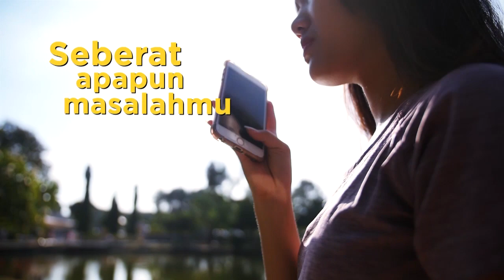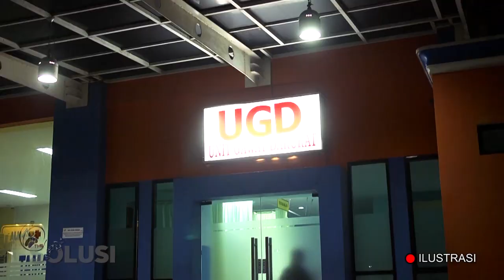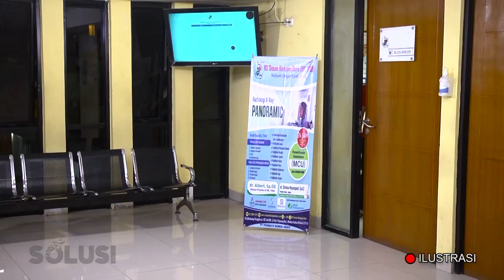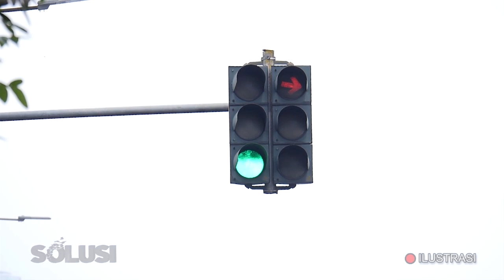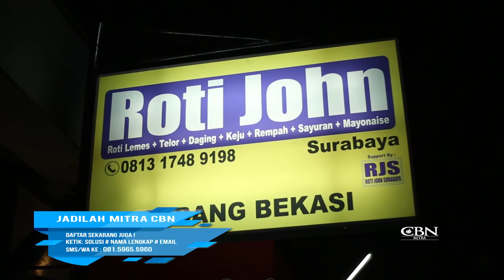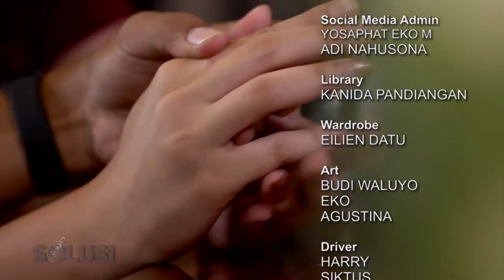Kisah Nyata Aku Membenci Mertuaku | Selvi Solusi TV | Eps 84 Part 2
Kisah pasangan Selvi dan Alex. Selvi merasakan kepahitan dari ibu mertuanya, Selvi merasa ibu mertuanya tersebut sangat sinis. Kepahitan itu membuat Selvi sakit-sakitan dan hampir kehilangan nyawa. Suatu hari suara hati Selvi tidak tenang, dan menginginkan perubahan lantas bagaimana kelanjutannya ?

Temukan jawabannya dengan menyaksikan SOLUSI HARI INI, yaitu sebuah KISAH NYATA DAN INSPIRAS!.

KISAH NYATA motivasi Selvi adalah satu dari banyak tema KISAH NYATA konflik rumah tangga, asmara, ilmu hitam, masalah keuangan, keluarga, yang diproduksi oleh Solusi TV.
Solusi TV yang MENAYANGKAN KISAH NYATA terbaru, tidak hanya tayang di Youtube, namun juga beberapa TV Swasta Nasional Indonesia seperti:

Selain dapat menyaksikan kisah nyata dari kami, dan menghubungi atay memberikan insert bagi kami di berbagai Social Media, Sahabat juga bisa CURHAT mengenai apapun masalah yang Sahabat hadapi! Ya! Sahabat dapat menghubungi kami di SAHABAT 24, dengan nomor telepon atau SMS di bawah ini:
TELP : 1500 224 (NOMOR INI KHUSUS MENERIMA TELEPON SAJA)

Bahkan jika Sahabat merasa terinspirasi dengan tayangan kami, maka, Sahabat bisa Share di akun media Social Sahabat, Seperti Facebook, & Twitter. Terima Kasih Sahabat! Tetap Semangat di dalam Tuhan!